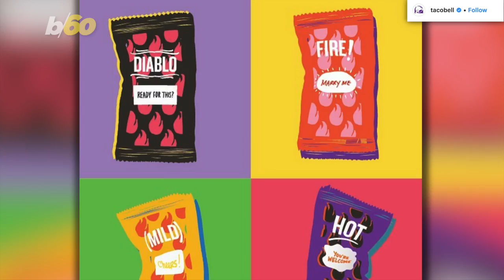Taco Bell Dethrones This Chain by Becoming America's 4th Biggest Restaurant Brand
Taco Bell has become the fourth largest restaurant brand in the country. Buzz60's Nathan Rousseau Smith has more.